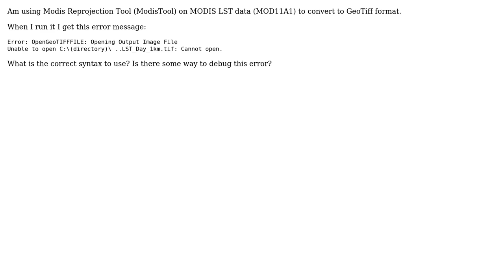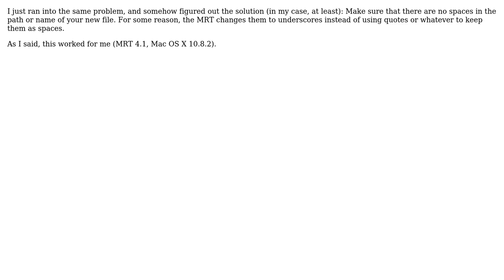GIS: Format MODIS HDF to Geotiff in MRT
With thanks & praise to God, and with thanks to the many people who have made this project possible! | Content (except music & images) licensed under CC BY-SA | Music | Images & others | With thanks to user Sam R user Peter Ivan user mutiibwa and the Stack Exchange Network Trademarks are property of their respective owners. You are responsible for your own actions.